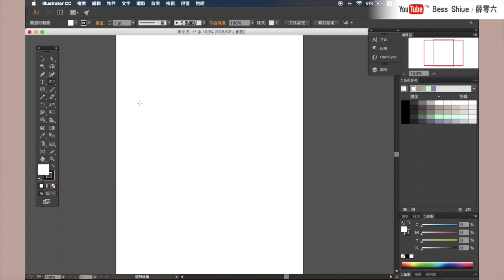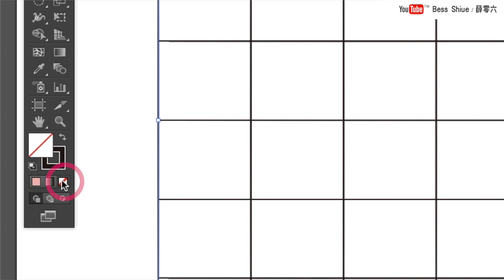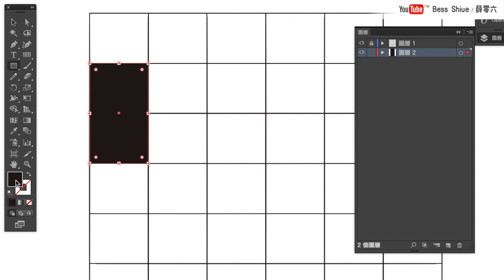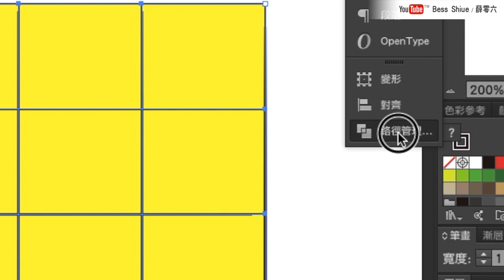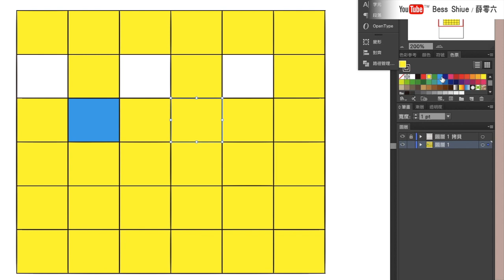Illustrator課程🌟表格一秒完成👉格線工具，針對某一格進行填色跟著我這樣做（2）｜薛零六Bess Shiue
回顧第一集影片
看完第一集和第二集，繼續看第三集

謝謝你們：）